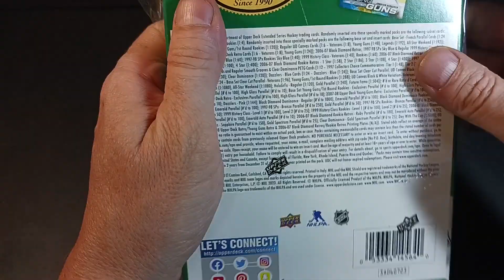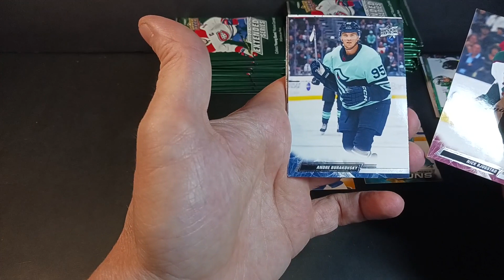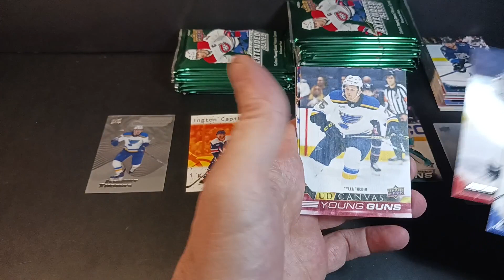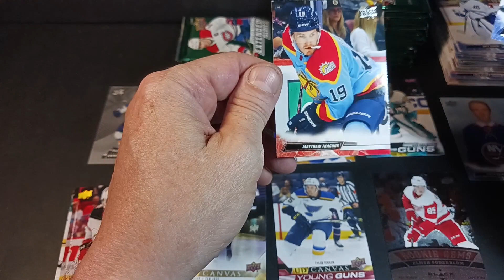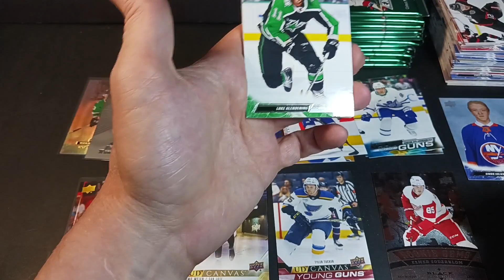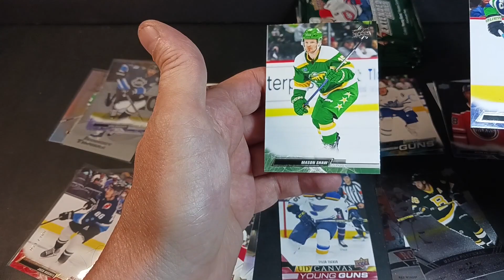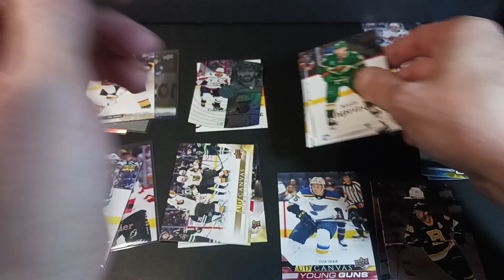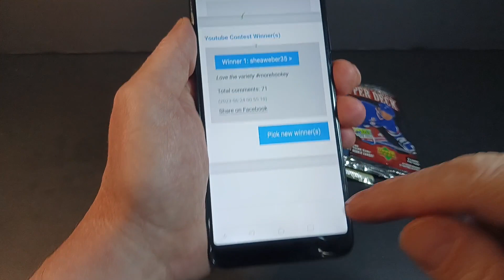2022-23 UPPER DECK EXTENDED SERIES HOBBY BOX BREAK & 16-Packs Giveaway Winner Announced!!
✅️ Add me to your favorite sellers list:

📨📬 Mail:
standing0vation
Port Alberni  BC   V9Y 8J8